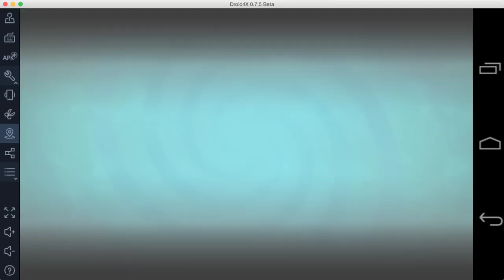Plants vs Zombies 2 - Lost City Day 6 - unlock A.K.E.E